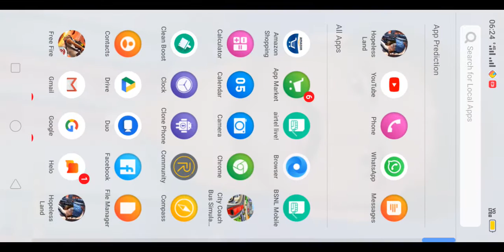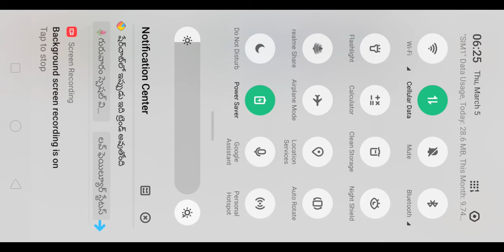P Dileep kumar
Wwwwww